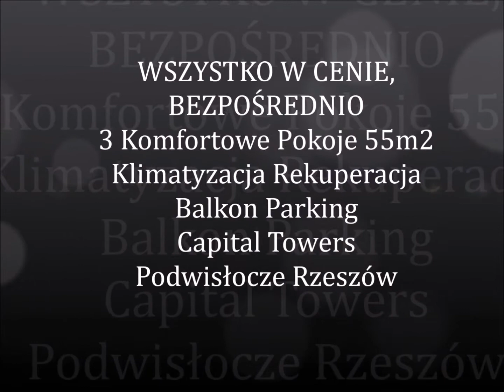WSZYSTKO W CENIE - BEZPOŚREDNIO 3 pokoje 55m2 TV Klima Balkon Capital Towers Podwisłocze Rzeszów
Dzień Dobry :)
WSZYSTKO W CENIE
BEZ ŻADNYCH PROWIZJI
Transakcja BEZPOŚREDNIO z WŁAŚCICIELEM

- Capital Towers Podwisłocze 31 Rzeszów
- Nowoczesny Budynek przy Centrum Miasta
- Komfortowe Mieszkanie 55m2 + Balkon - 1 Duży Komfortowy Pokój Dzienny z TV
- 2 Przytulne Sypialnie
- Funkcjonalna Kuchnia z Nowym Wyposażeniem AGD + Zmywarka
- Cieplutka Łazienka z Prysznicem
- Balkon 5m2
- W CENIE Indywidualne Miejsce Parkingowe przy Budynku
- W CENIE Czynsz Administracyjny
- W CENIE Woda Miejska 3m3
- W CENIE Ogrzewanie Miejskie
- Klimatyzacja
- Rekuperacja
- Piętro 6 z 7
- Winda
- Monitoring
- Wysokie Okna Wschód Zachód
- Duży TV LCD
- Umeblowanie na Wymiar
- Bezpieczna Umowa u Notariusza (Najem Okazjonalny)
- Umowa na 1 rok z możliwością Przedłużenia
- Mieszkanie Przygotowane jest dla Pary ceniącej sobie Komfort

Opłaty:
- Najem z Czynszem i Mediami 2850 zł/mc + Prąd
- Kaucja zwrotna 4000 zł

Z przyjemnością przedstawiam Państwu bardzo ładne, nowoczesne i jeszcze nigdy nie zamieszkanłe 3 pokojowe mieszkanie o powierzchni 55m2 w Rzeszowie w Prestiżowym Budynku Capital Towers na 6 piętrze z windą. Budynek wybudowany równolegle do rzeki Wisłok. W najbliższej okolicy ul. Rejtana, Kopisto, Podwisłocze - Nowe Miasto, Uniwersytet Rzeszowski oraz Wyższa Szkoła Prawa i Administracji, Galeria Millennium Hall. Do rynku kilka minut spacerkiem.
Miejsce z wszystkimi atrakcjami miasta oraz ścieżkami rowerowymi. Kilka minut do terenów rekreacyjnych nad rzeką Wisłok (urządzenia do ćwiczeń, grill-palenisko, wypożyczalnia łódek i kajaków) Bliskość przystanków komunikacji miejskiej zapewnia szybki dostęp dowolnego miejsca w mieście MPK 6, 11, 13, 17, 26, 27, 32, 34.

Zapraszam do obejrzenia i wprowadzenia się.
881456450 (odpowiadam również na SMS)
Do Zobaczenia :)